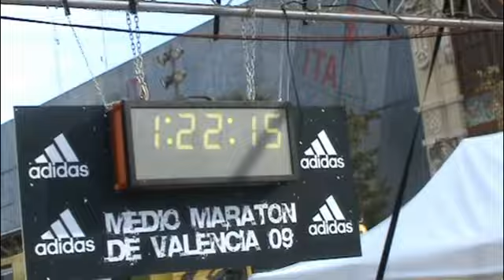Medio maratón de Valencia 2009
Bajando de 1h30'